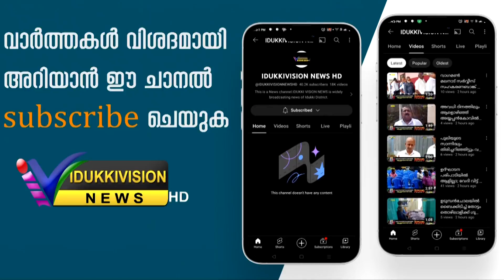ഒരു നിർധന കുടുംബത്തിന് ജീവിതത്തിൽ ഒരിക്കലും മറക്കുവാനാകാത്ത ഓണസമ്മാനം